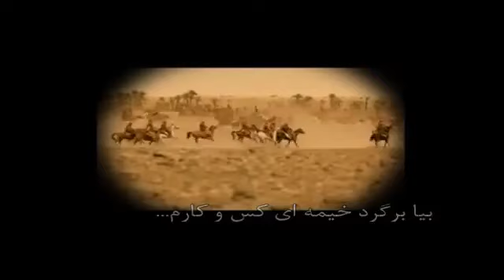تــــو را دارم ، چـــــه غــــم دارم * ابـــــاالفضل * ای علمـــــدارم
تو را دارم ، چه غم دارم
اباالفضل ، ای علمدارم
چه سان نعش ، تو بردارم
چه سان رو در ، حرم آرم
اباالفضل ، ای علمدارم
نه قوت در کمر دار
اباالفضل ، ای علمدارم
نگهبان حرم ، عبــــــاس
امید خـــواهرم ، عبـــــاس
پناه دخــــترم ، عبـــــــــاس
اباالفضل ، ای علمدارم
بیا برگرد خیمه ، ای کس و کارم
منو تنها نگذار ، ای علمدارم

ای علمدارم…